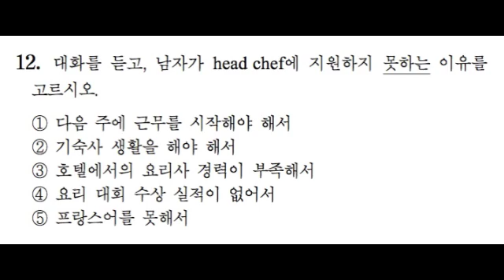2014 수능듣기 B형 12번 문제